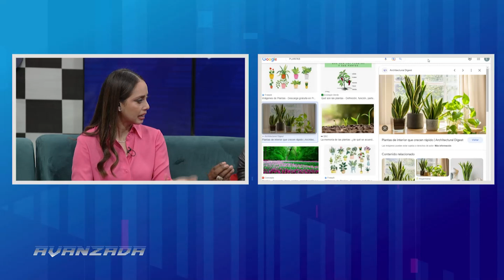La Avanzada | Sexappeal, Cantante dominicano de salsa